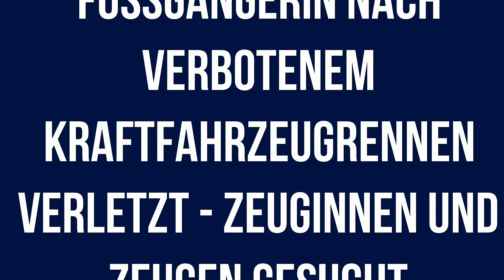Polizeiberichte Berlin 03.04.2024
Aktuelle Polizeiberichte für den Raum Berlin vom 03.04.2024 mit folgenden Inhalten:

+ Frau in Tasche gegriffen - Festnahme

+ Bürgerbüro beschmiert

+ Mann im Rollstuhl bei Verkehrsunfall verletzt

+ Zwei Männer bei Auseinandersetzung verletzt

+ Fußgängerin angefahren und überrollt

+ Seniorin bei Verkehrsunfall verletzt

+ Verletzter Kradfahrer nach Verkehrsunfall

+ Fußgängerin nach verbotenem Kraftfahrzeugrennen verletzt - Zeuginnen und Zeugen gesucht

+ Verkehrsunfall mit Kradfahrer

+ Mord an Kosmetikerin - Tatverdächtiger festgenommen

+ Entschärfung einer Weltkriegsbombe